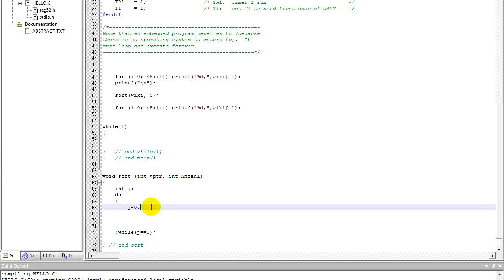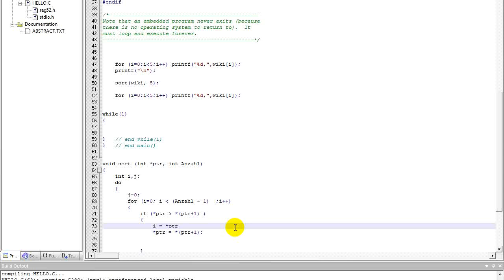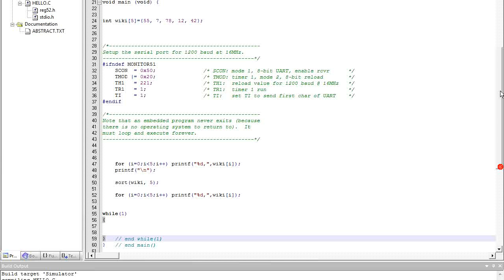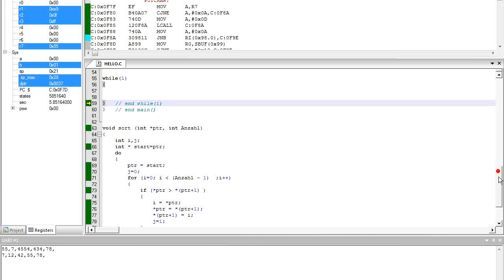Bubblesort Lösung der Aufgabe.flv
Nachdem wir in der letzten Folge geklärt haben, wie das Sortieren mit Bubblesort funktioniert, geht es heute um die Implementierung des Bubblesort Sortieralgorithmus.